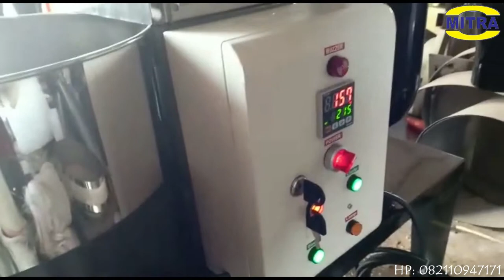MESIN ROASTING KOPI KAPASITAS 1 KG/PROSES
Tersedia juga mesin roasting :
MESIN ROASTING KOPI KAPASITAS 3 KG/PROSES
MESIN ROASTING KOPI KAPASITAS 5 KG/PROSES
MESIN ROASTING KOPI KAPASITAS 10 KG/PROSES
MESIN ROASTING KOPI KAPASITAS 30-35 KG/PROSES